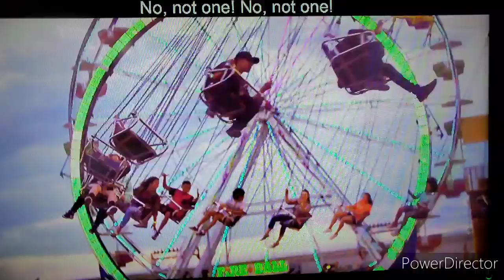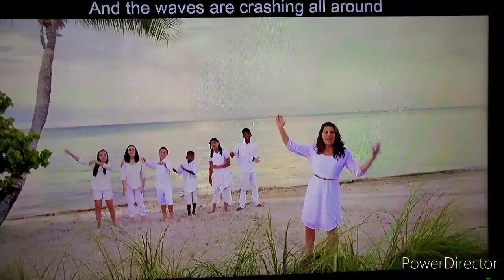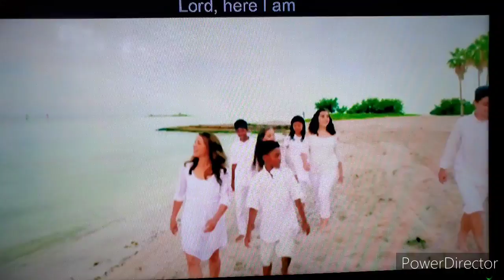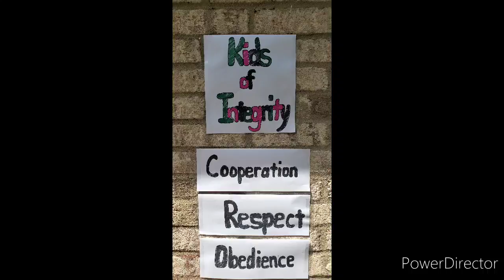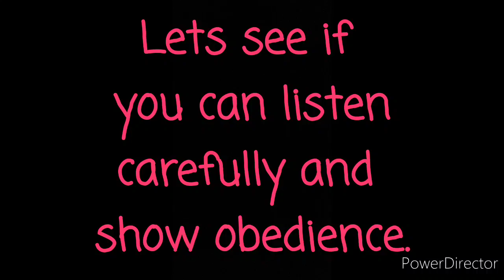Rachel Jones Day 6 Kids of Integrity Obedience HD 720p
Children's Video 6